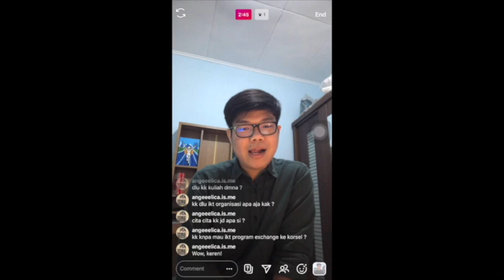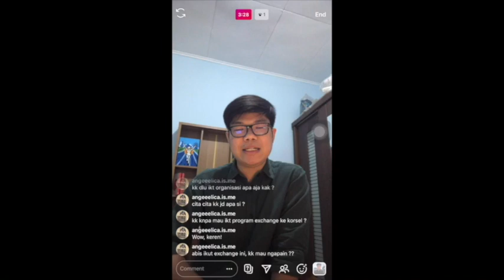Finalis TOP 20 Youth Exchange Program : South Korea (Christopher Antoni)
Hallo Young Leaders! 😍🤗
Siapa yang penasaran dengan TOP 20 Youth Exchange Program : South Korea ?
Mereka keren-keren banget loh !
Yuk, dukung jagoan kalian dengan beri likes dan komentar pada video ini ya, jika kamu mendukung Christopher Antoni menjadi pemenang outh Exchange Program : South Korea 🤗.